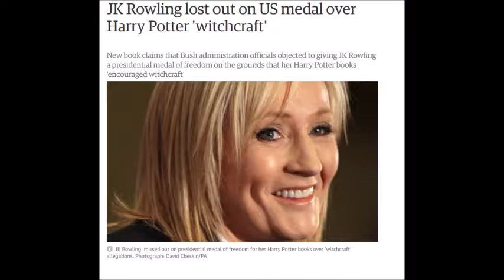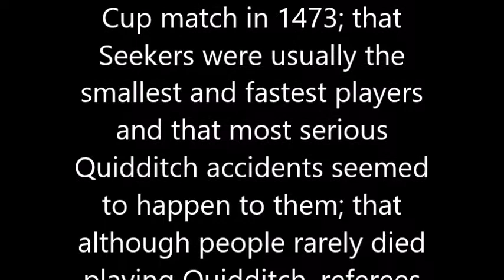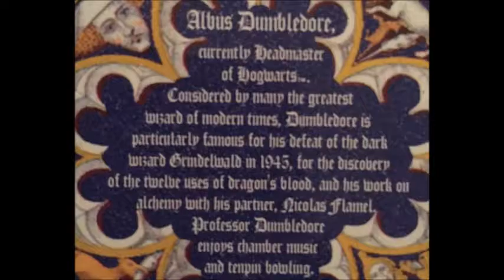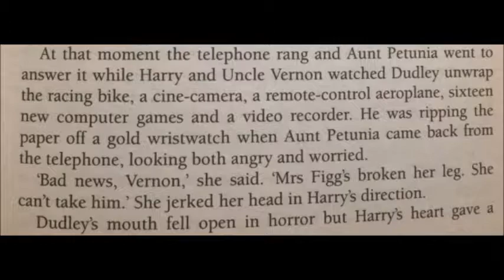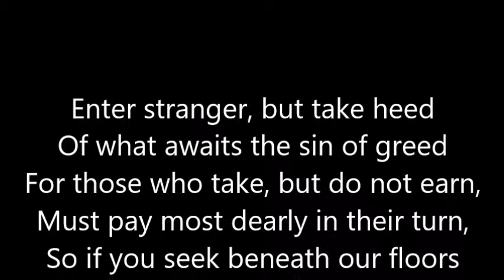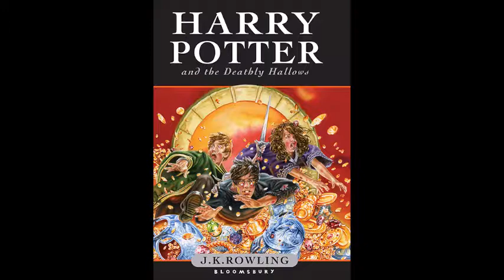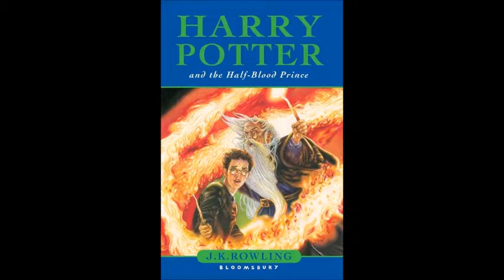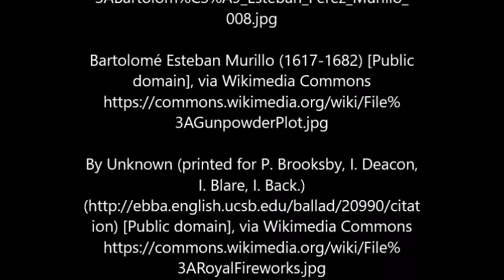Quantum Harry, the Podcast, Ep. 10: All's Fair in War and Quidditch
How is reading the Harry Potter books like playing a game? Why is it appropriate for Harry to move into Dudley’s second bedroom after he leaves the cupboard under the stairs? And why is Draco Malfoy the first person to mention Quidditch to Harry? Part I of a two-episode arc about games, toys and sweets in Harry Potter and the Philosopher's Stone. Make sure to watch Episode 11 next!